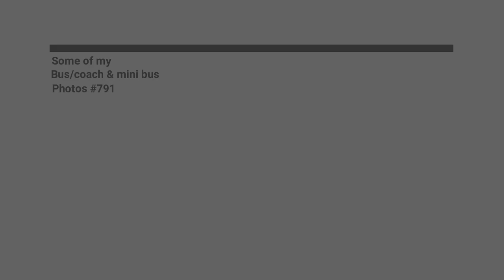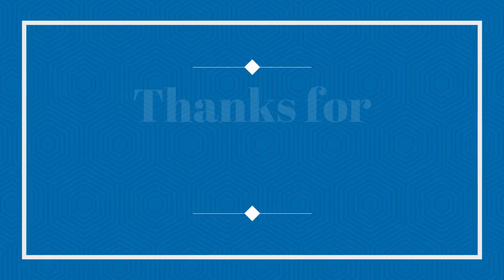Some of my bus/coach & mini bus photos #791